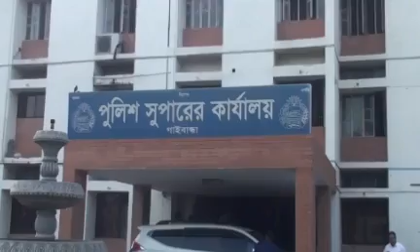গাইবান্ধা এসএসসি পরীক্ষায় জিপিএ রেজাল্ট পরিবর্তন প্রতারক চক্রের সদস্য গ্রেফতার